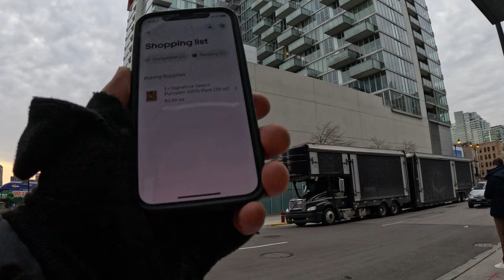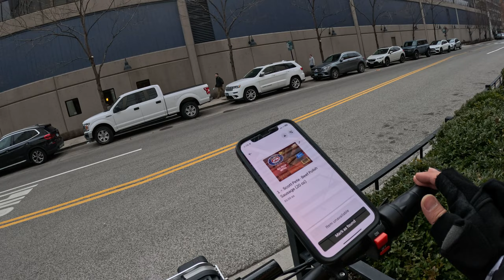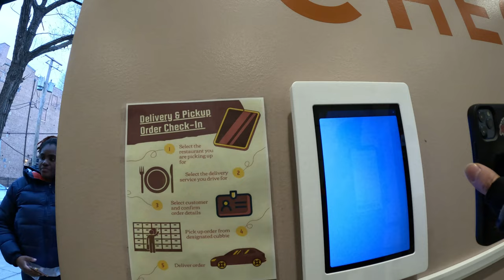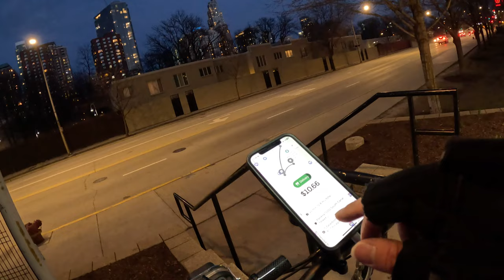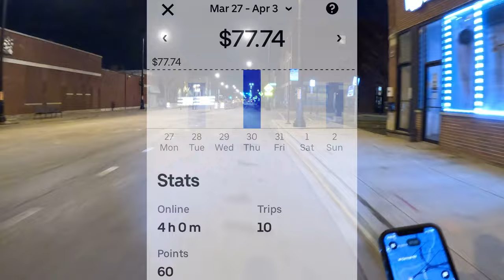Chicago's Windy Streets and Delicious Eats: My Day as an Uber Eats Bike Delivery Driver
Whats up everyone! Welcome back!

Bike Gear - (Amazon Store)

Bike
Delfastbikes.com